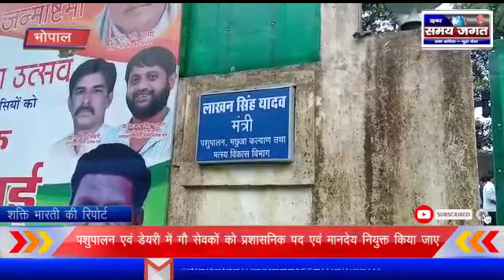पशुपालन एवं डेयरी में गौ सेवकों को प्रशासनिक पद एवं मानदेय नियुक्त किया जाए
शक्ति भारती भोपाल